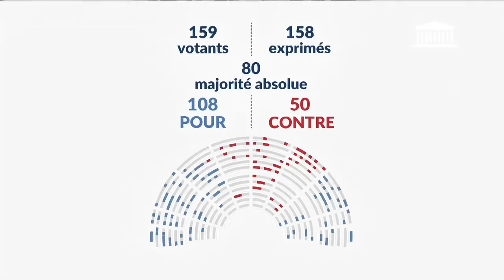L'Assemblée nationale rejette les comptes issus du budget de 2023 ! La Macronie est minoritaire